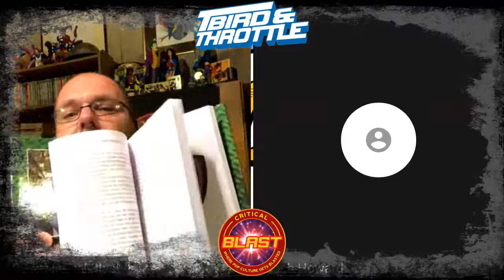Live with T-Bird and Throttle's Josh Howard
Also, you can help us by checking out our...

...website. Yes, just a regular visit once a day helps a lot

...our NEWEST anthology, THE DEVIL YOU KNOW

You may also like our other books, GODS & SERVICES or our YA superhero novel, BULLETPROOF

And we have a tip jar. Yes, we'll take money for nothing

As always, we thank you for your support! We couldn't do any of this without you just showing up.